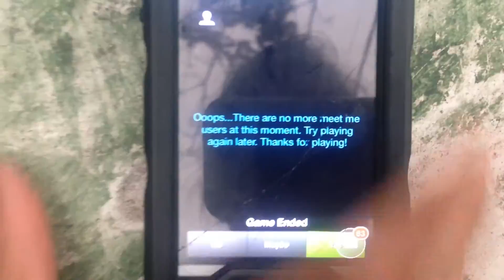THE DATING GAME | Lauren In Real Life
Here's a little advice (mainly for the boys) about online dating! If you have a funny dating story or are having a nightmare of a time trying to date online please share in the comments below.